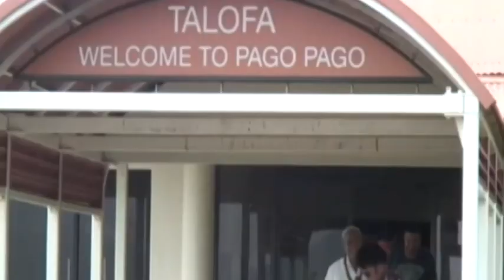Felise Mikaele - Come on to Savai'i (Official Video) Apra.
Looking back at Savai'i, the biggest and most picturesque island of the Samoa Group where the song writer ancestors live. The song is telling visitors not to worry about anything at all, The Savai'i people will render support in accomodation, money, food anything at all, especially the Palauli village residences.